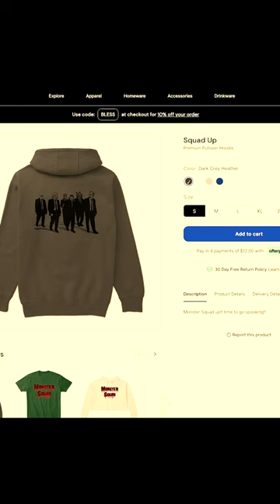They Call me Chihuahua!!!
Check out some of my designs i've put together to help support the channels!!! If you like them share them with friends!!

If you like this video check out some of my other Socials!!!

Anything is greatly appreciated to help me keep this channel going!!